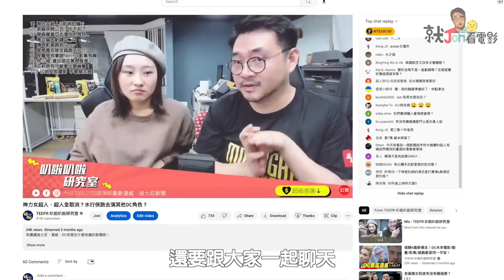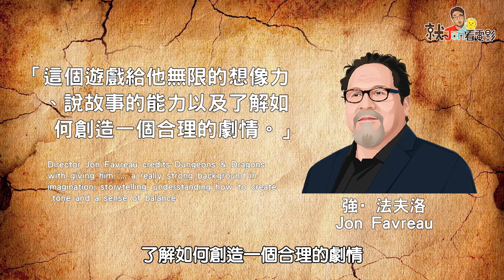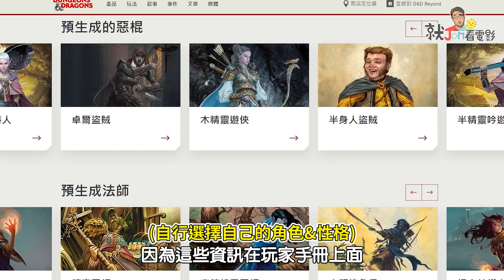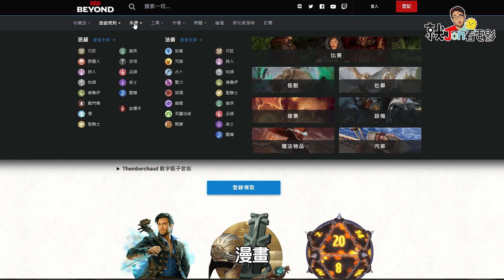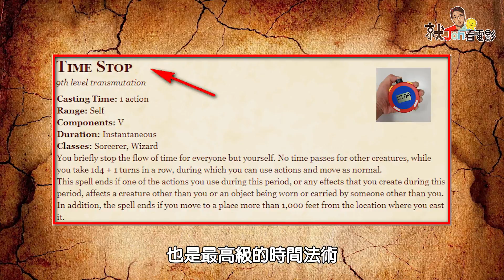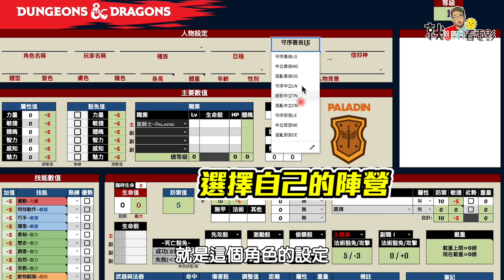為什麼大家都愛玩《龍與地下城》？電影/桌遊(跑團)經驗介紹 Dungeon & Dragon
🎥 龍與地下城為什麼是世界上最多人玩的桌遊？
🎥 自由說故事冒險遊戲！
🎥 電影滿滿超多遊戲彩蛋

龍與地下城（Dungeon & Dragon 簡稱 DnD），絕對可以說是世界上最有名又最成功的桌上型角色扮演遊戲（TRPG），他在1974年就推出的第一版，到現在已經有 快50年的歷史！！最初，這款遊戲是由一名保險公司的推銷員  加里吉蓋克斯Gary Gygax，跟他的朋友大衛亞耐森Dave Arneson發明，遊戲的規則、打怪模式、裡面出現的角色跟怪物，都和大家現代玩的 回合制 RPG 非常相似，也可以說這些可能都有受到 DnD 的影響所衍伸出來的...

想更認識The Lord of the Rings: Rivendell™
可以參考LEGO官網介紹：